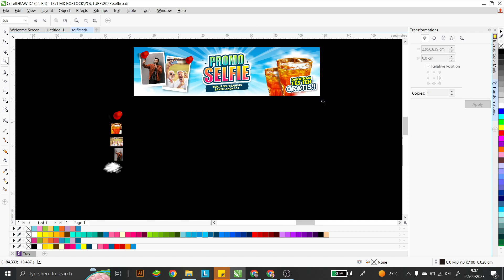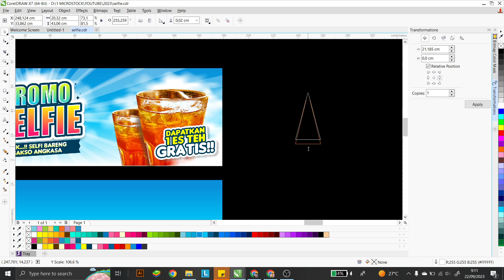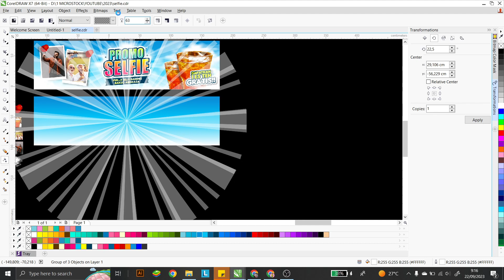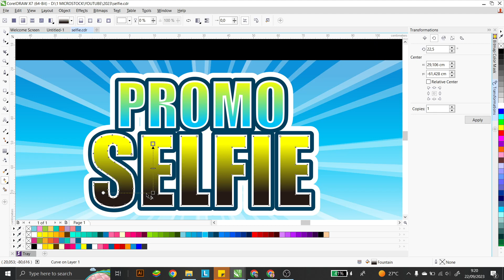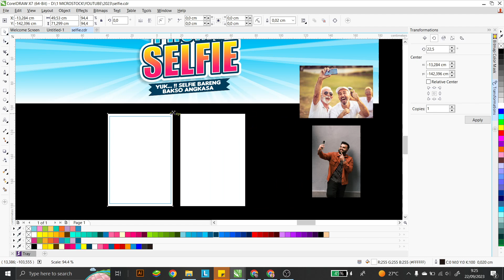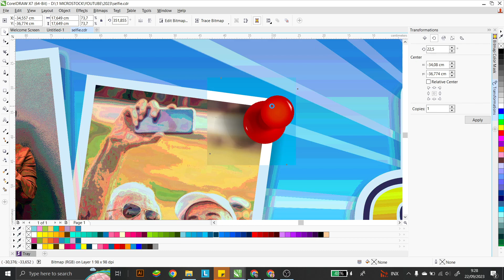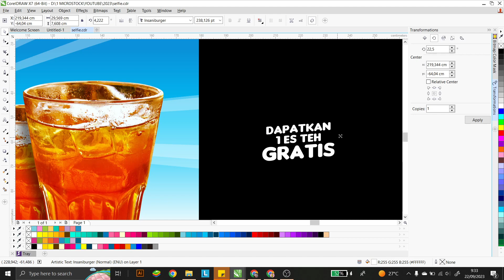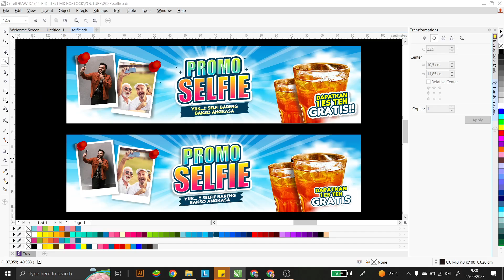Belajar desain coreldraw membuat banner promosi selfie makanan bakso terbaru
Pada video kita kali ini kita akan Belajar desain coreldraw membuat banner promosi makanan bakso terbaru  teman teman. cocok bagi temen temen yang mau belajar desain atau ingin buka usaha dan belum ada desain.

Jika link download tidak bisa bisa hubungi admin ya ka...